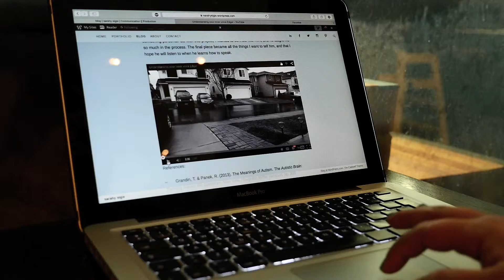Sarahy Sigie - Screen Summit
Screen Summit 2015

The end of the school year is upon and it is time for Screen Summit. Part celebration and part science fair – this event is a time to showcase the tremendous work of our Communication Leadership graduate students.